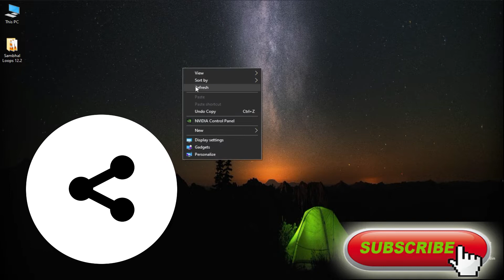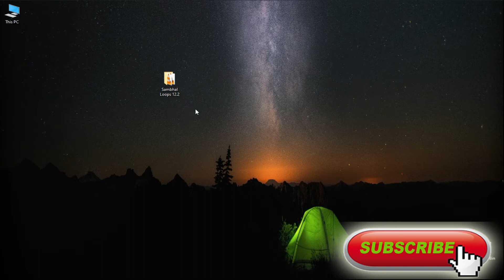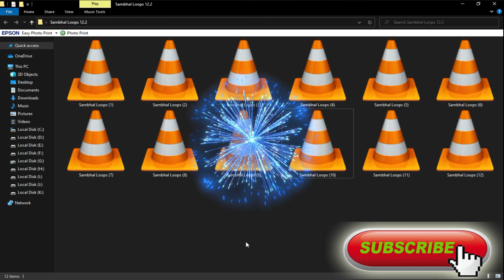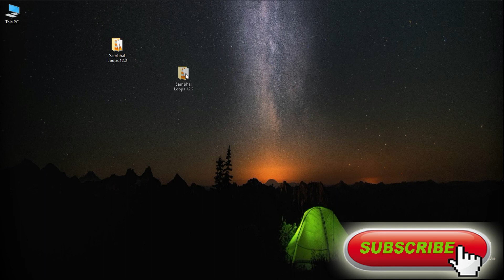Sambhal loops pack part 3 Download Free , Sambhal Sample pack ,youtube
Sambhal loops pack part 3 Download Free

पासवर्ड सर्व कॅपिटल लेटरचा आहे आणि जागा नाही
Password is All Capital Latter's and No Space